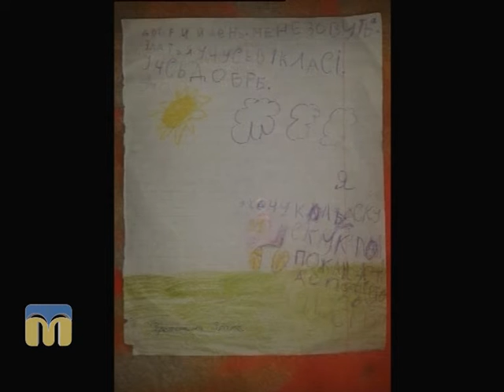Новий день. БФ "Доброта і довіра" 8.12.2015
Валентина Ткаченко, голова правління Миколаївського обласного благодійного фонду “Доброта і довіра”, у програмі “Новий день” розповіла про акцію “Волшебство под Рождество”.